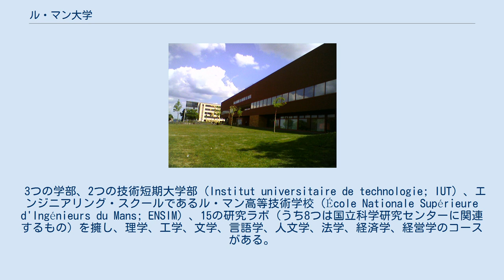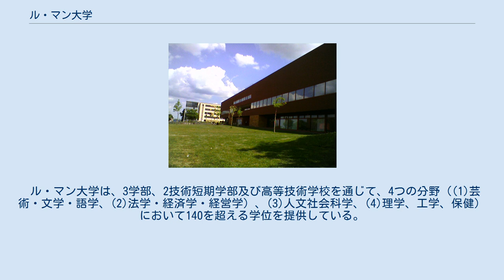ル・マン大学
ル・マン
ル・マンの建築物
ル・マンの図書館 ル・マン大学（Le Mans Université）はル・マン市に拠点を置くフランスの公立大学。
ペイ・ド・ラ・ロワール地域圏サルト県のル・マン市とマイエンヌ県のラヴァル市にそれぞれキャンパスを有する。
 3つの学部、2つの技術短期大学部（Institut universitaire de technologie; IUT）、エンジニアリング・スクールであるル・マン高等技術学校（École Nationale Supérieure d'Ingénieurs du Mans; ENSIM）、15の研究ラボ（うち8つは国立科学研究センターに関連するもの）を擁し、理学、工学、文学、言語学、人文学、法学、経済学、経営学のコースがある。
2014年時点の学生数は約11,000人、教員・研究員数は630人。
 以前はメーヌ大学と称していたが、2017年9月1日からル・マン大学と改称した。
 ル・マン大学は、3学部、2技術短期学部及び高等技術学校を通じて、4つの分野（(1)芸術・文学・語学、(2)法学・経済学・経営学）、(3)人文社会科学、(4)理学、工学、保健）において140を超える学位を提供している。